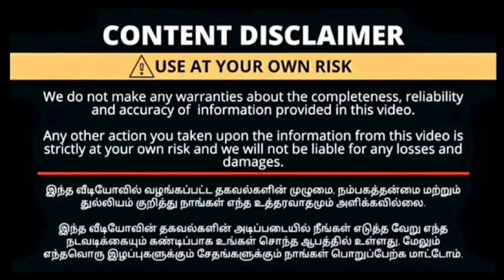No கூலி |No சேதாரம் |கல்யாணி jewellery|தாலி collections|காசு சரம் |கருகுமணி |priya channel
No கூலி & சேதாரம் | gold lovely haram and necklace ring and bangles & earring designs |priya channel

Kalyani Jewellery
1155 A, Big bazzar Street.
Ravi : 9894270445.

🛑This is Not Shop number 🛑 youtube related busines enquiry|Yt channel promotion|Sponsorship|Advertisement Contact Priya Channel
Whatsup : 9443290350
விதவிதமான தாலி உருக்கள் மற்றும் கிராம்|Latest thali urukkal|goldbangles designs|Kasusaram|Karukumani chain dedigns|Friendyvlogs

Kalyani Jewellery
1155 A, Big bazzar Street.
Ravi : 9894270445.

உங்க கடை எங்க சேனல் ல வர

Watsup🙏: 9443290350